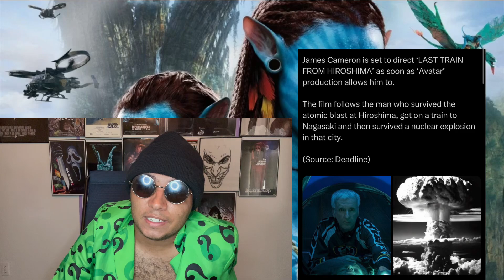James Cameron making a Film thats NOT Avatar?!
James Cameron making a different movie unrelated to Avatar franchise